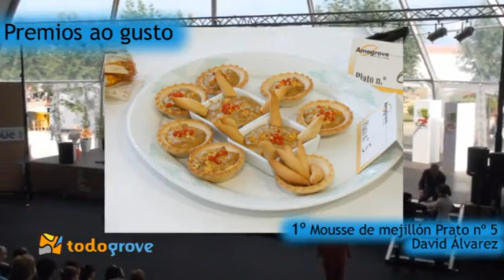XLVII Festa do Marisco, O Grove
fuente: todogrove y canal Soymaterial